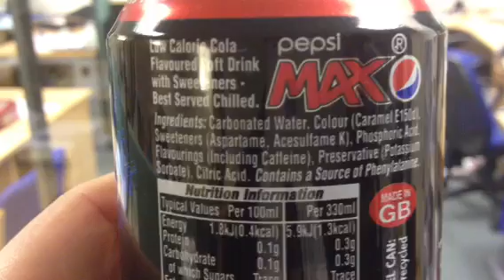Aspartame in a can of Pepsi max? Surely not?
In light of recent reports of artificial sweeteners in soft drinks, I decided to see what I could find.
What is aspartame and what is it doing to us? Where does it come from?
Check out the many articles online over the subject.